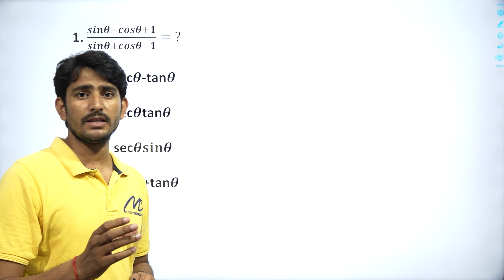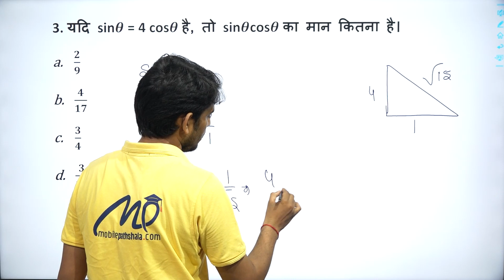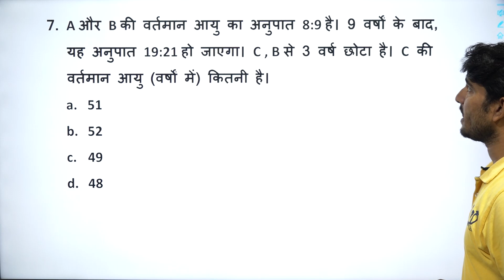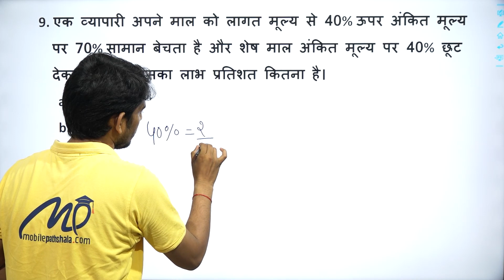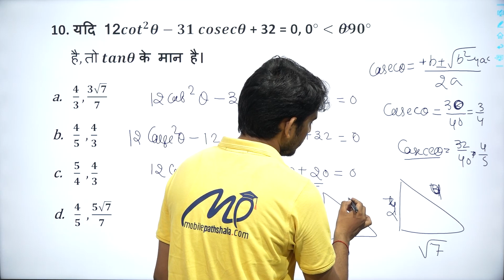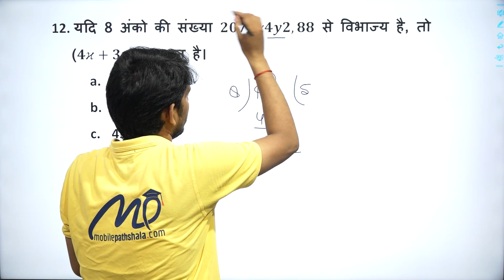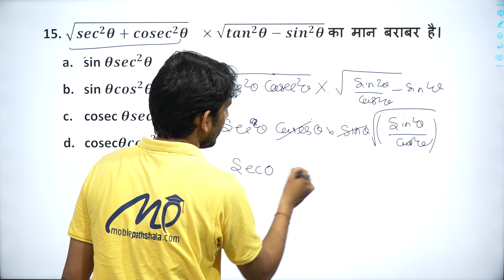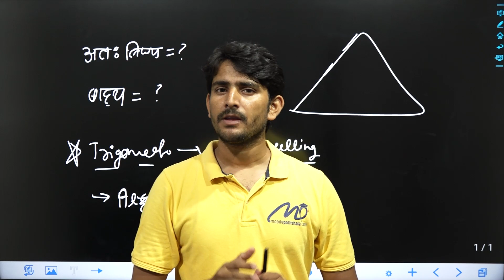SSC CGL | MATHS | MOST EXPECTED QUESTION FOR UPCOMING SHIFT | LEARN WITH MOBILE PATHSHALA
SSC  CGL | MOST EXPECTED QUESTION | UPCOMING SHIFT | LEARN WITH MOBILE PATHSHALA

Prepare Mathematics for SSC CGL exam  with full knowledge of syllabus and strategy.

In this video we have discussed the important topics AVERAGE which is beneficial for all the SSC CGL Exam aspirants.

The Full course for the SSC CGL exam will be available soon on our